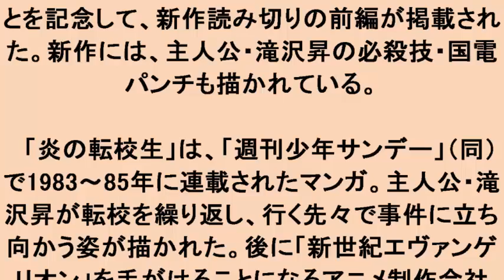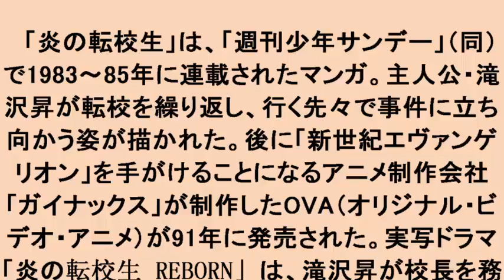炎の転校生：島本和彦の人気マンガが読み切りで復活 国電パンチ再び